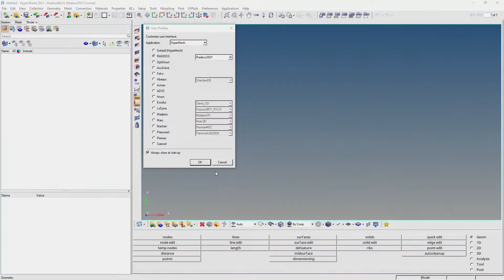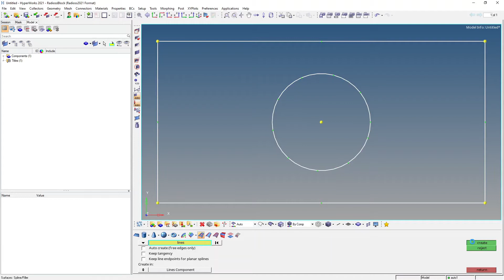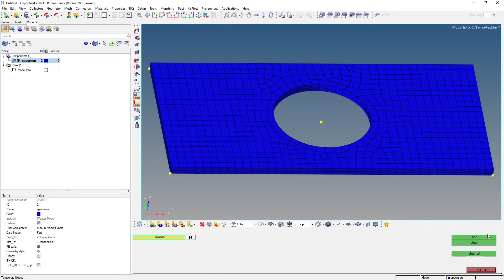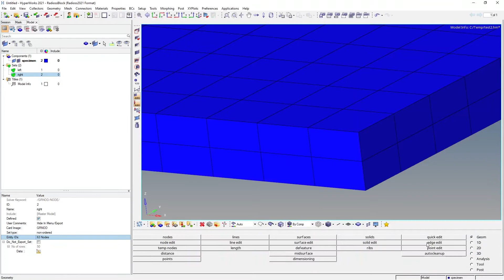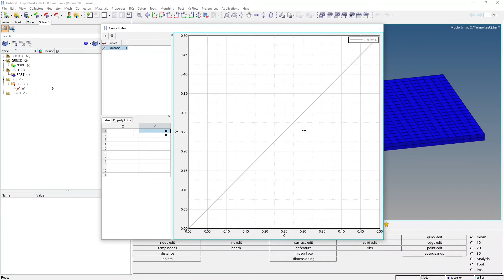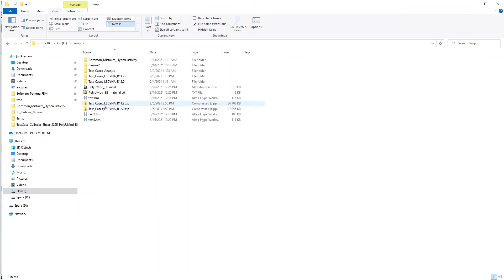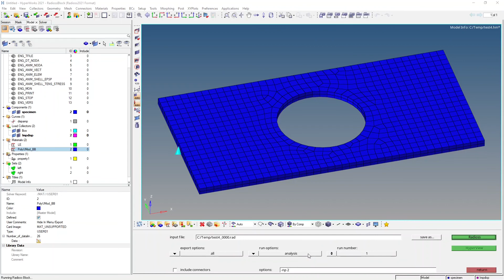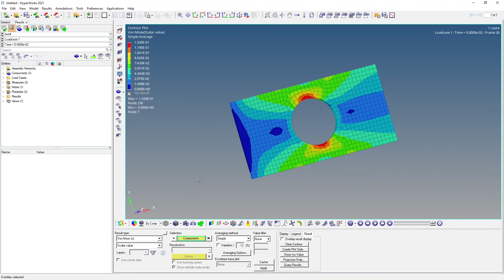Howto setup a Radioss 2021 FE model using HyperMesh and a PolyUMod material model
Complete step-by-step tutorial on how to use HyperMesh to setup a simple FE model of a plate with a hole for use with Radioss 2021 and the PolyUMod Bergstrom-Boyce material model.

There are 2 errors in the video:
10:20 - Need to add USER01 as the Type
11:34 - Should be 26 parameters for the BB-model